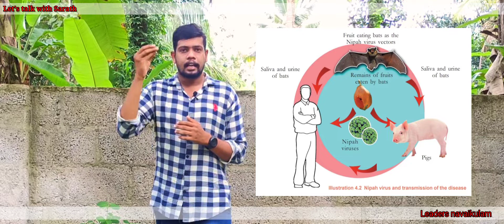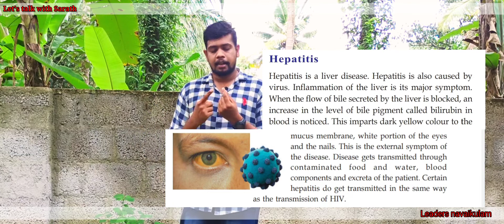10th biology virus disease Nipha, AIDS, Hepatitis